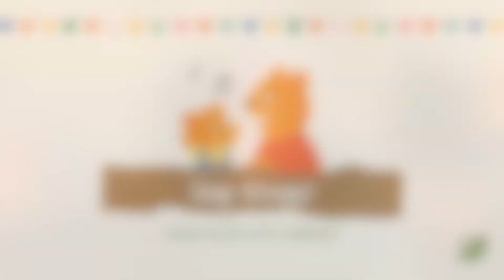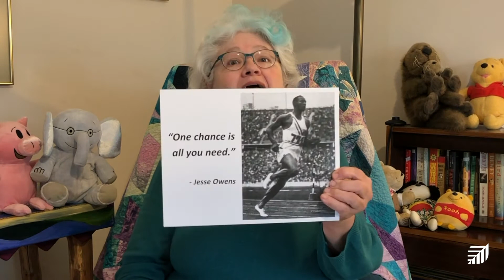Sing Along: We Unite to Do What's Right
Join librarian Kathy for a song to celebrate Black History Month!

This song is based on four quotes from Black American leaders:

“I would unite with anybody to do right; and with nobody to do wrong.” - Frederick Douglass

“One chance is all you need.” - Jesse Owens

"Darkness cannot drive out darkness; only light can do that.” - Dr. Martin Luther King Jr.

"We are the change that we seek." - President Barack Obama

Song: We Unite to Do What's Right*

Lyrics:
(tune: “London Bridges”)

We unite to do what’s right
Do what’s right, do what’s right
For our freedom

One chance is all we need
All we need, all we need
To succeed

We will drive out the darkness
Out the darkness, out the darkness
With our light

We are the change that we seek
That we seek, that we seek
Hope and change